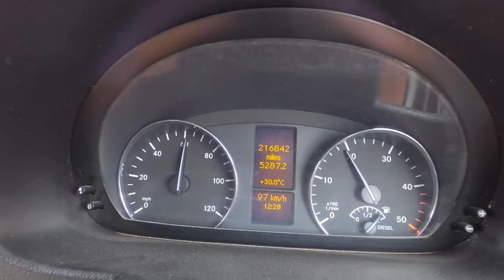Czy znudziło nam się życie w VANIE❓Fala upałów w Hiszpanii 🔥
Czy znudziło nam się życie w Vanie? Czy chcielibyście powrócić do stacjonarnego życia? Często o to pytacie. Przyszedł czas na wyprowadzkę ale tylko na chwilę! Van jest naszym domem i tak pozostanie 🚐

Dane kontaktowe do Tranquilo Glamping

Języki: Polish/English/Spanish

00:00 Wstęp
00:32 Tranquilo
07:31 Cuenca. Zachwycające miasto
17:42 Ciekawostki